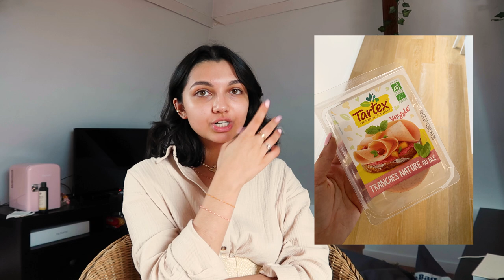MES FAVORIS DU MOIS #1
Merci d’avoir regardé la vidéo, j’espère que vous avez aimé!

Beaucoup de love,
Léa xx

/PRODUITS MENTIONNÉS
Missguided
ROBE NOIR
ROBE BEIGE

/DÉTAILS VIDÉOS
Montage vidéo avec Premier Pro
Miniatures avec Photoshop
Caméra : Canon Gtx Mak II

/INFOS
Je m’appelle Léa, j’ai 20 ans et j’habite à Lille!
Je fais 1m60 et porte généralement du S/36